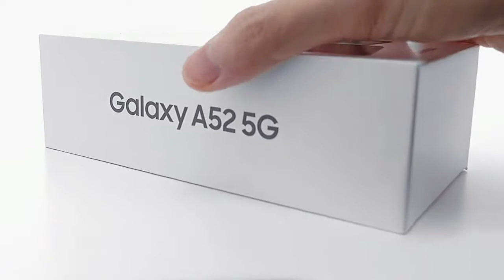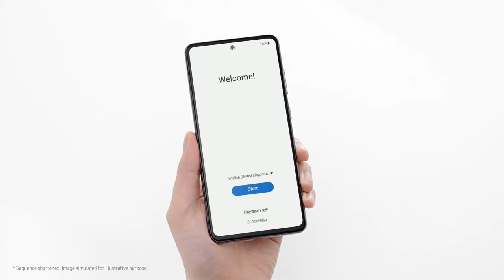EL NUEVO J2 TUNEADO, SAMSUNG A52, UNA BUENA OPCION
Mia amigos el día de hoy veremos la nueva propuesta de Samsung en la gama media con un nuevo dispositivo con un gran diseño.